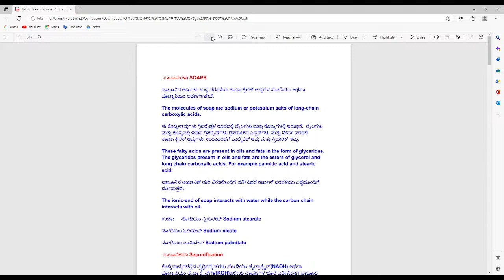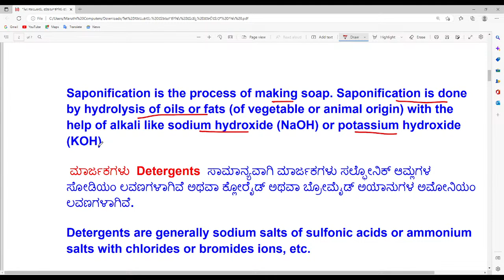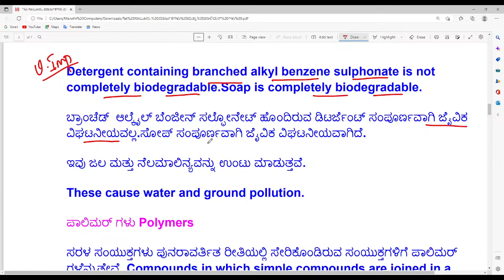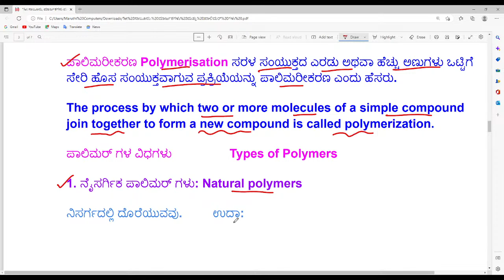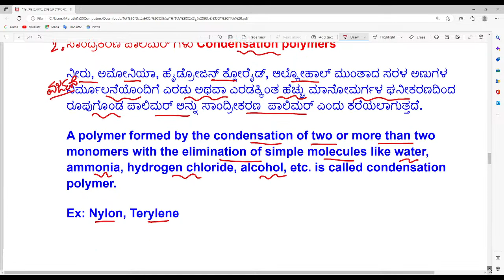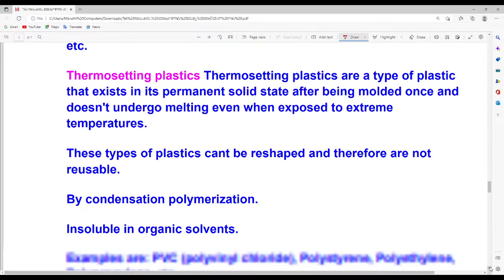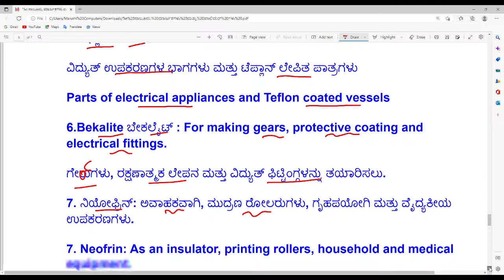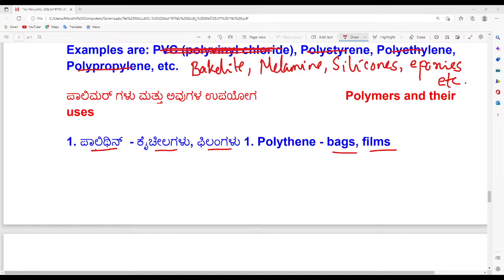TET/GPSTR/HSTR SOAPS ,DETERGENTS AND POLYMERS/ ಕನ್ನಡ ಮತ್ತು English ಮಾಧ್ಯಮದಲ್ಲಿ